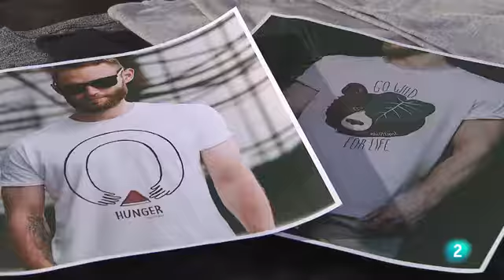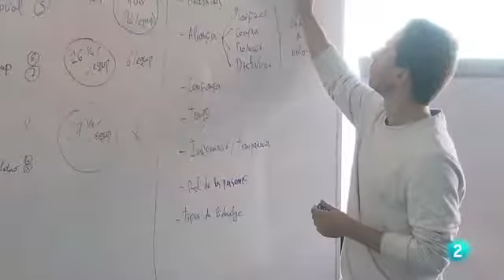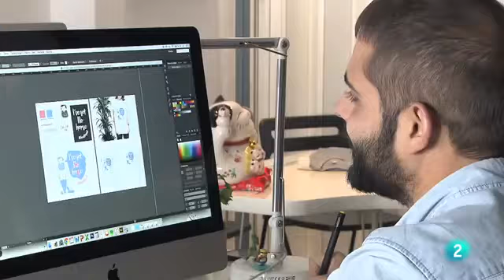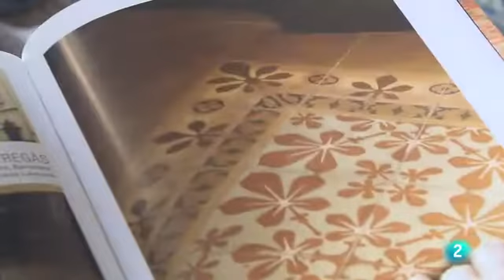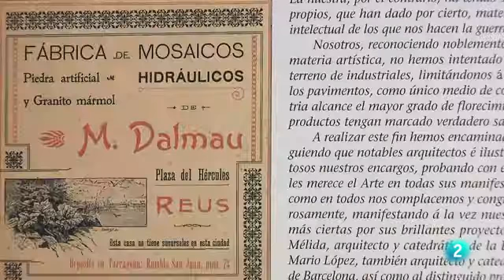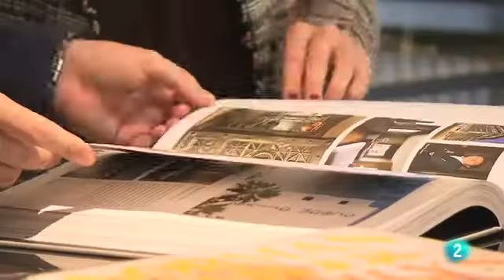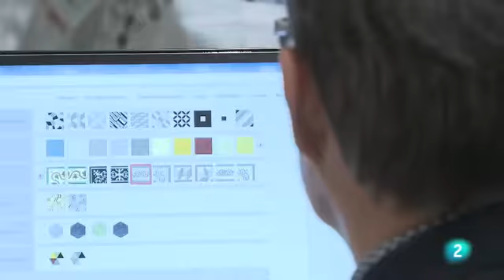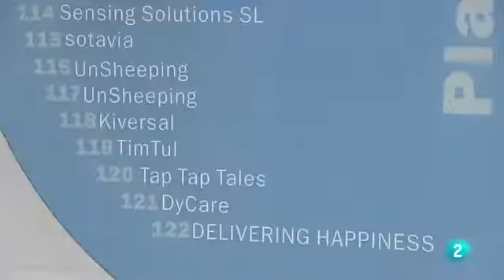Torra Barcelona y sus baldosas Hidráulicas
Reportaje realizado por TV2 sobre las baldosas hidráulicas Torra Barcelona y algunos de sus proyectos más emblematicos.